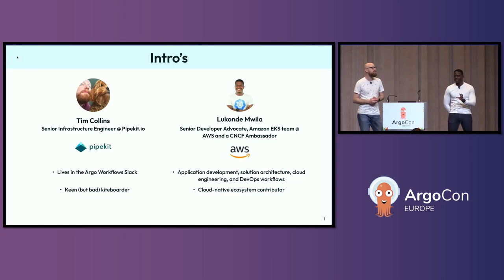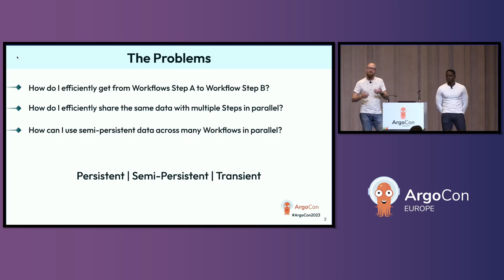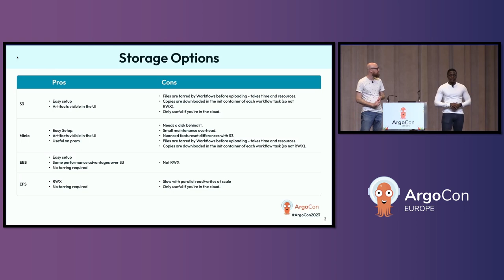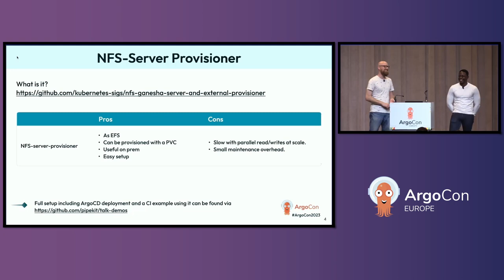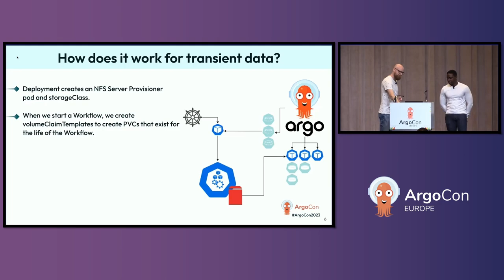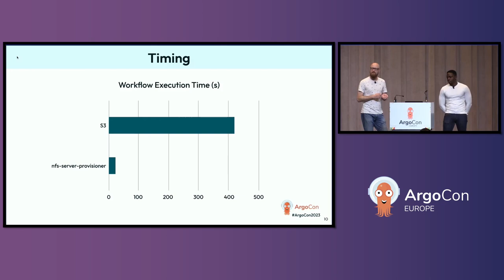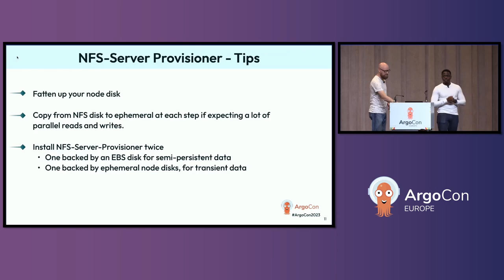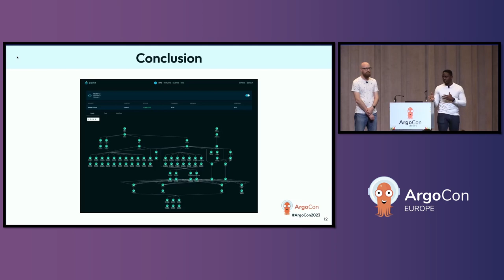Lightning Talk: Configuring Volumes for Parallel Workflow Reads and... Lukonde Mwila & Tim Collins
Lightning Talk: Configuring Volumes for Parallel Workflow Reads and Writes - Lukonde Mwila, Amazon Web Services & Tim Collins, Pipekit

Combining Argo Workflows and Kubernetes can be extremely powerful. When configured correctly, there is no limit to the parallelism that users can achieve when running workflows. However, one of the most common bottlenecks that people run into is that they can’t get the “ReadWriteMany” access mode to work properly when using volumes. This limits the parallelism for the workflow being run because only one pod will be able to access the volume at a time if “ReadWriteMany” is not used. Additionally, most cloud-managed Kubernetes clusters will need some additional configuration in addition to the default settings to get the storage required to play nicely with Persistent Volumes that you can spin up with Argo Workflows. In this talk, we encourage you to consider using a ReadWriteMany disk instead of defaulting to Argo Workflows artifacts. We go over how to set up a Kubernetes cluster with an NFS provisioner using Argo CD. We will then show how to make it play nicely with Argo Workflows, allowing users who submit workflows to dynamically provision volumes that can be accessed in parallel by any pods within a given workflow. Additionally, we will go over use cases in which users would benefit from this setup. Principally, we will discuss how to parallelize Docker builds in a monorepo context.